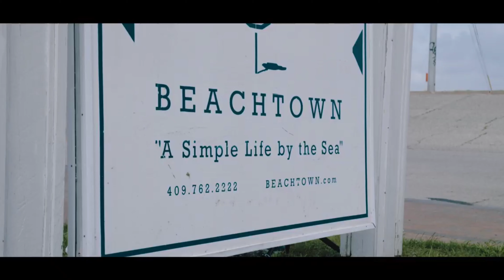XZEEZ - Ploua (Mihaita Piticu)